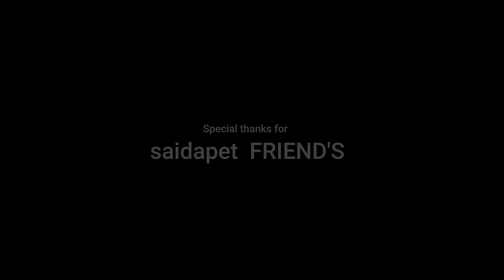SIVAN GANJA GANA SONG | Andha Kadha Endha Kahdha Sondha Kadha Gana |Trending Gana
chennai​ gana songs tamil,chennai​ gana prabha songs,
chennai​ gana jail song,chennai​ gana jagan songs,
chennai​ gana jolly song,chennai​ gana junior nithya,chennai​ gana jesus song,chennai​ gana junior nithya song, kuppathuraja​
chennai​ gana jagan new songs,chennai​ gana joint song,
chennai​ gana love feeling song,chennai​ gana local song,chennai​ gana latest,chennai​ gana love status,chennai​ gana local raj,chennai​ gana mana,chennai​ gana mana adhinayaka jaya,
chennai​ gana michel songs,chennai​ gana mana adhinayaka jaya hai,